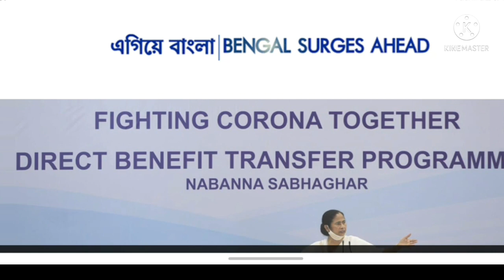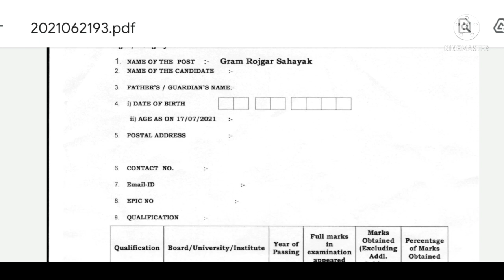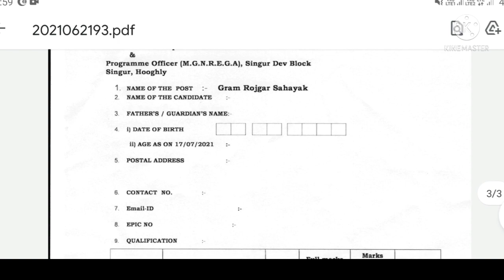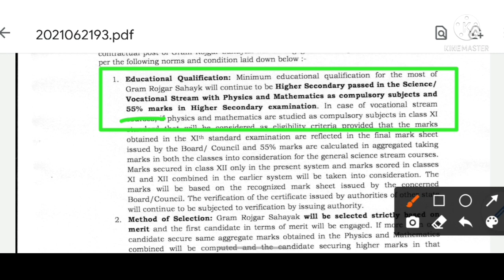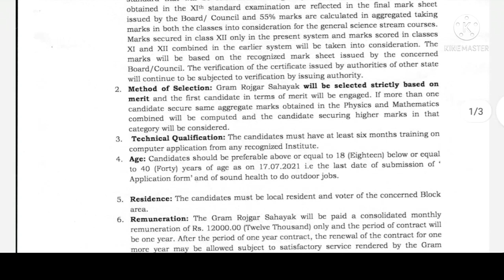পশ্চিমবঙ্গে পঞ্চায়েত অফিসে GRS পদে নিয়োগের বিজ্ঞপ্তি ২০২১ | 12th pass govt job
পশ্চিমবঙ্গে পঞ্চায়েতে GRS পদে নিয়োগের বিজ্ঞপ্তি ২০২১ | 12th pass govt job

➡️ medlife company recruitment 2021 bengal job newswb govt jobs 2021 update

west bengal upcoming government jobs
jobs in kolkata
west bengal latest government jobs
Gram Rojgar Sahayak Recruitment 2021